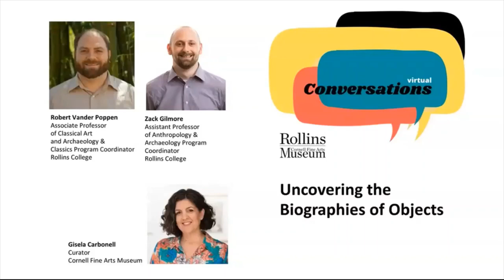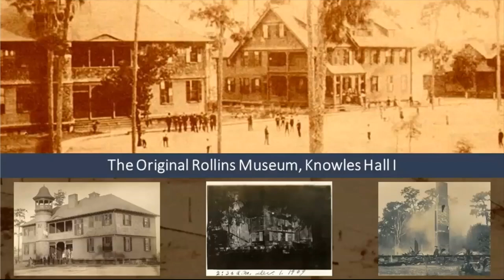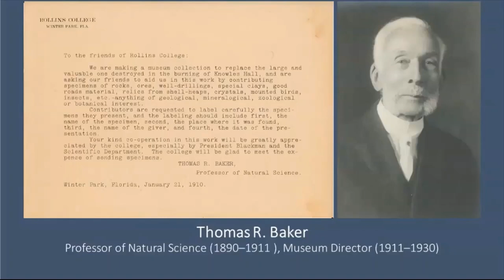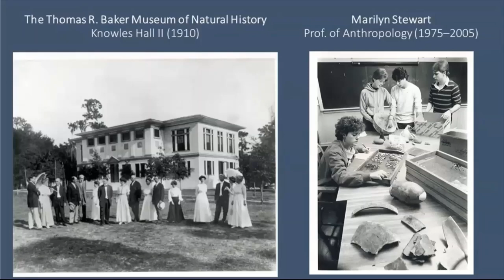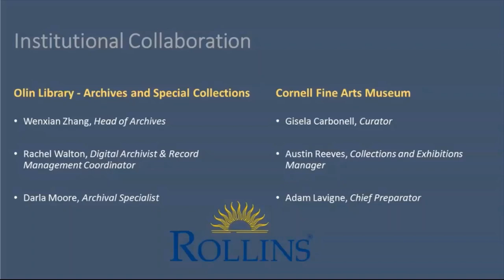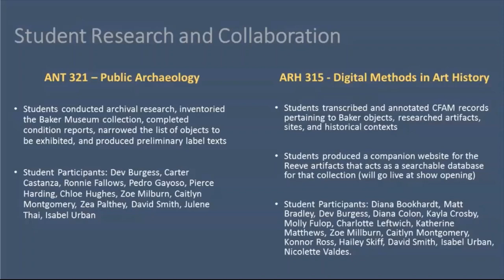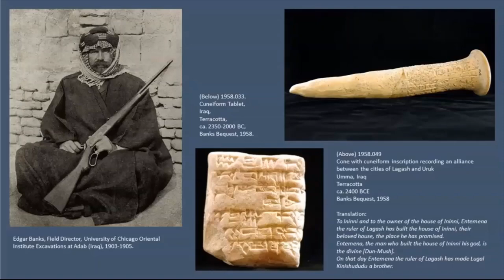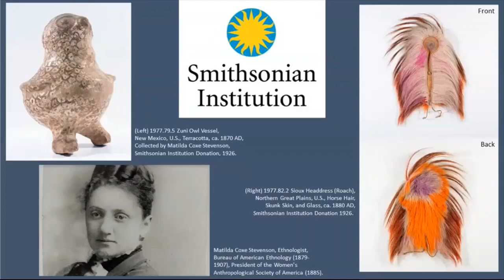CFAM Conversations: Uncovering the Biographies of Objects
Did you know that in 1909 there was a fire that destroyed the original Rollins Museum? What was in it? By 1920 the museum was rebuilt with almost 10,000 objects received from multiple donations; it became the Thomas R. Baker Museum of Natural History until it closed in the 1970s.

Join Rollins Professors Zack Gilmore, Robert Vander Poppen, and CFAM Curator Gisela Carbonell in a conversation about the stories of the objects in this intriguing collection in anticipation of the exhibition "Storied Objects: Relics and Tales from the Thomas R. Baker Museum."